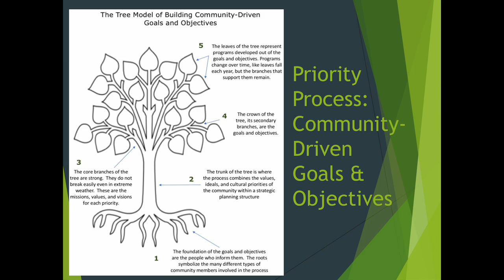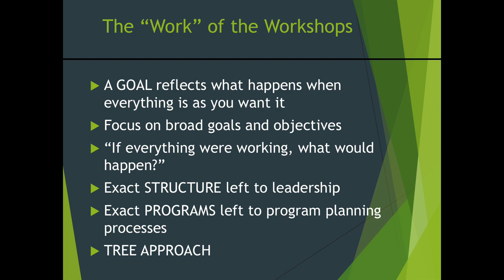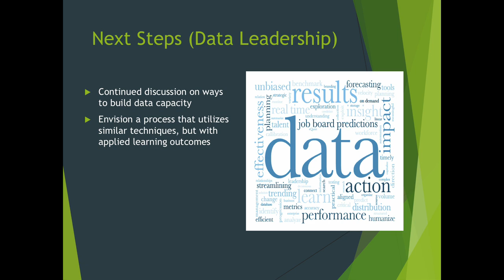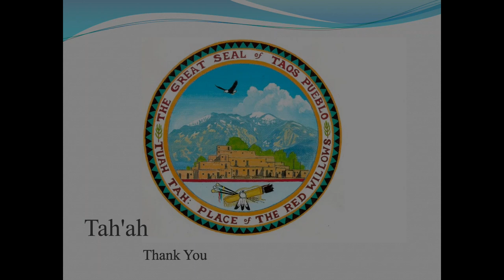Taos Pueblo Priorities Process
A quick look into the realm of Taos Pueblo and how we are setting a new precedent in Self Governance. Thank you to Taos Pueblo Tribal Council, Government, Caring People of the Pueblo and all the Programs/ Employees working for the Tribe. Also special thanks to Dr. Holly Scheib and Po Chen from Sage Consulting for all of their vision and expertise.

Archival Photos from the Taos Pueblo Website

2019 Governor and Warchief Staff Photos from the Taos News

A ShootnStars/WarriorPlayLand Production